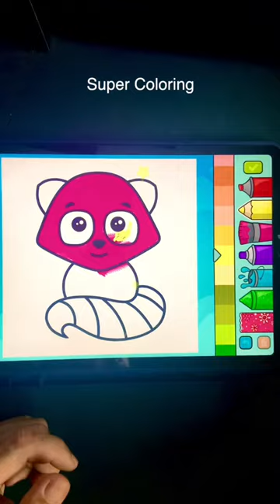Ratel pink coloring and drawing, easy painting for kids